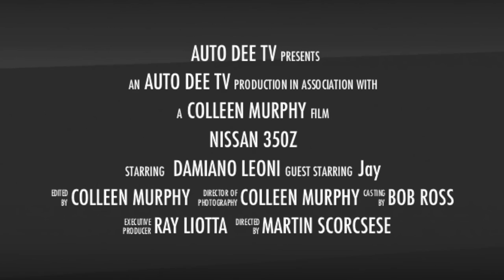Auto Dee TV Presents Jay and his 350Z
Check out the latest video from Auto Dee TV, where we show off Jay's Nissan 350Z
I hope you enjoy it as much as we enjoyed making it!